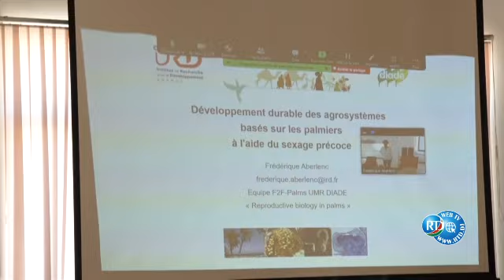Séminaire sur les Agrosystèmes Palmiers : Vers une agriculture résiliente au climat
La salle de conférences du CERD a accueilli un séminaire scientifique axé sur les Agrosystèmes Palmiers en tant que solution pour le développement d'une agriculture climato-résiliente.
Présidé par le ministre de l'Enseignement Supérieur et de la Recherche, Dr Nabil Med Ahmed, cet événement a également vu la participation du Directeur Général du CERD, Dr Jalludin Mohamed. Parmi les participants figuraient des représentants ministériels, des organisations internationales, le directeur de l'Agriculture ainsi que la FAO. De nombreux étudiants, jeunes chercheurs et agriculteurs étaient également présents.
La session a été animée par le Directeur de l’Institut des Sciences de la Vie, Dr. Abdourahman Daher.
Dans les pays du Sahel, notamment à Djibouti, les agrosystèmes oasiens représentent la principale ressource économique des zones rurales. Toutefois, ces exploitations agricoles sont de plus en plus vulnérables aux aléas climatiques extrêmes et à la pression humaine.
Cette situation conduit à une détérioration notable des ressources phyto-génétiques du palmier dattier et à d'importantes pertes de récolte, mettant en péril la sécurité alimentaire des populations rurales.
Face à ces défis, le CERD, en collaboration avec l'IRD (Institut de Recherche et de Développement) et le CIRAD (Centre de coopération internationale en recherche agronomique pour le développement) de l'Unité DIADE, a élaboré une stratégie axée sur la multiplication, la conservation et la valorisation du patrimoine génétique local des palmiers dattiers.
L'approche adoptée cherche à promouvoir la reproduction sexuée, favorisant ainsi un brassage génétique propice à la résilience des agrosystèmes face aux défis climatiques.